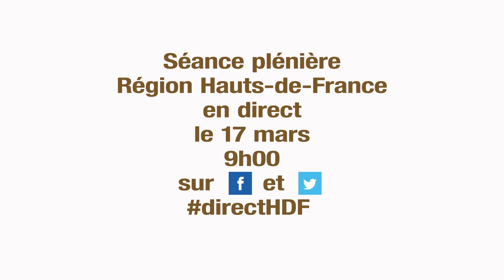Jeudi 17 mars, suivez la séance plénière en direct !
Ce jeudi 17 mars  2022 à partir de 9h, les conseillers régionaux de la Région Hauts-de-France se réunissent en séance plénière.